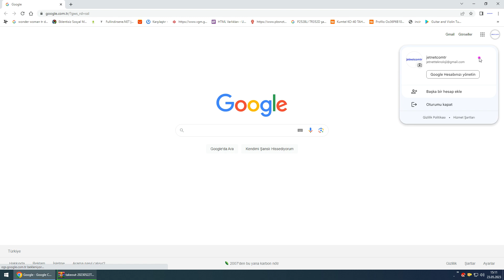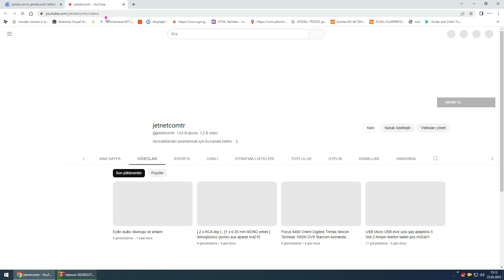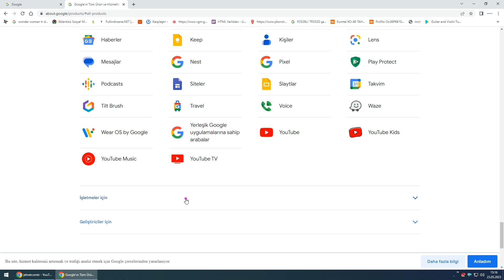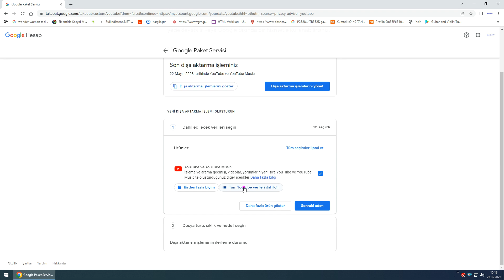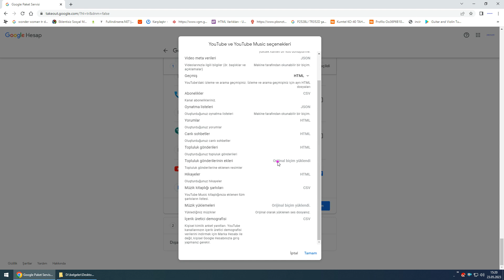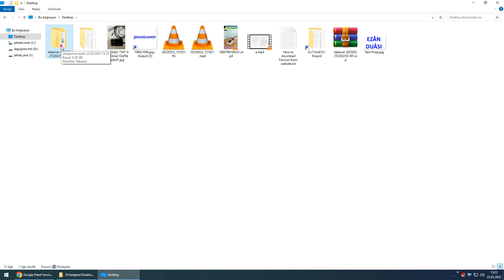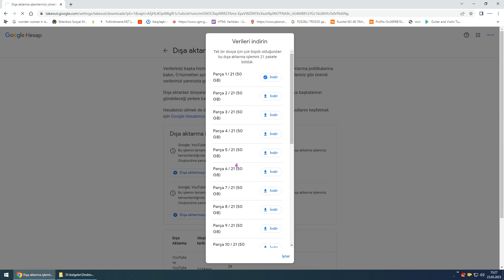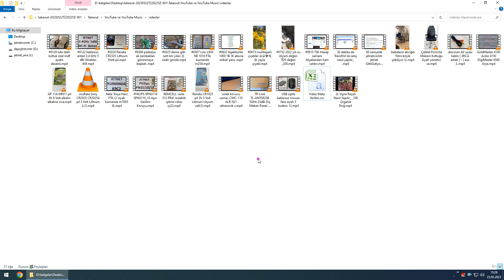gmail google youtube tüm verileri yedekleyin! çok önemli uyarı youtube kanalınız videonuz silinirse!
*Bu videoda "telefon numaram" "TC kimlik numaram" "adresim" görünüyorsa bildirir misiniz?* ✔✔ Ayrıcalıklardan yararlanmak için bu kanala katılın

Sizde yardım edebilirsiniz you can help too MEHMET AYDIN Finansbank TR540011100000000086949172 Halkbank TR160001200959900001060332